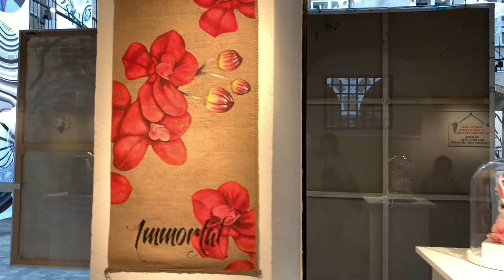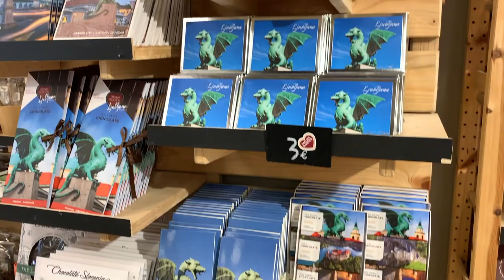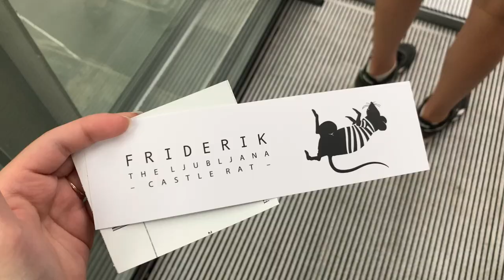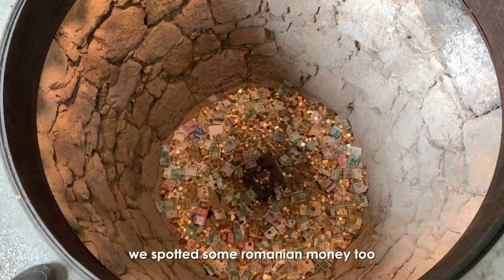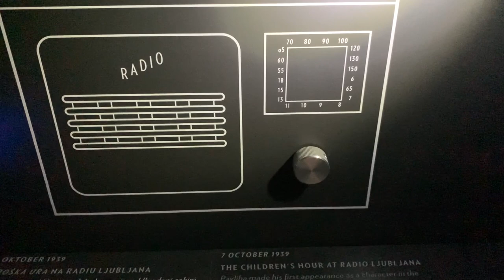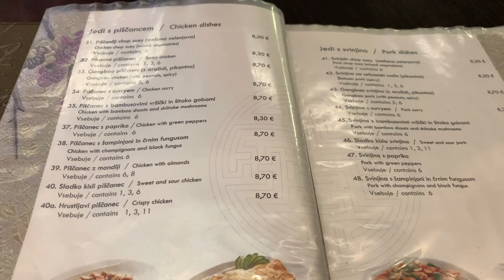🐉 Ljubljana, Slovenia vlog | Interrail 2022 🌉 (eng captions)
Welcome to the second to last interrail 2022 vlog! We spent 1.5 days in Ljubljana, Slovenia which was just enough to visit everything. The old town was really pretty and we also went to the Ljubljana Castle and to the mall for some shopping. Everyone in Ljubljana was so nice and people of all ages spoke really good English which was very impressive. I'm sure no one really thinks of visiting Slovenia when they go on vacation but you really should and I hope this vlog has convinced you! Please look forward to the last interrail vlog which will be Budapest! :)

✘ Places visited:
Dragon Bridge
Triple Bridge
Ljubljana Castle
Accomodation: Hostel Tabor
✘ Where are you from?
Constanța, Romania
✘ How old are you?
20
I'm a freshman at university (english major and french minor)